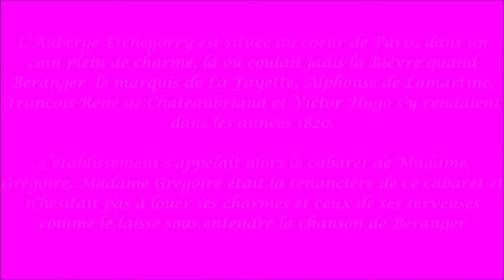L’Auberge Etchegorry - le cabaret de Madame Grégoire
L’Auberge Etchegorry est située au coeur de Paris, dans un coin plein de charme, là où coulait jadis la Bièvre quand Béranger  le marquis de La Fayette, Alphonse de Lamartine, François-René de Chateaubriand et Victor Hugo s’y rendaient dans les années 1820. L’établissement s’appelait alors le cabaret de Madame Grégoire. Madame Grégoire était la tenancière de ce cabaret et n'hésitait pas à louer ses charmes et ceux de ses serveuses comme le laisse sous entendre la chanson de Béranger